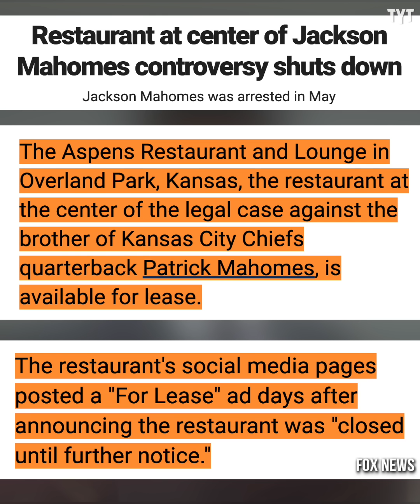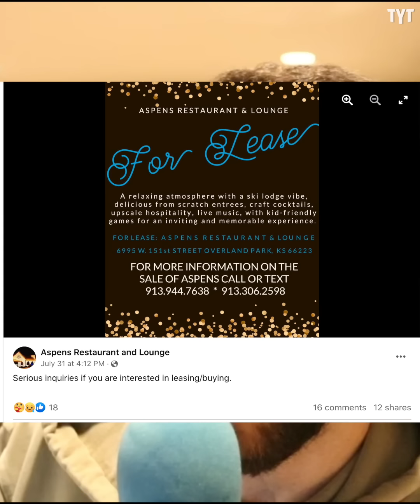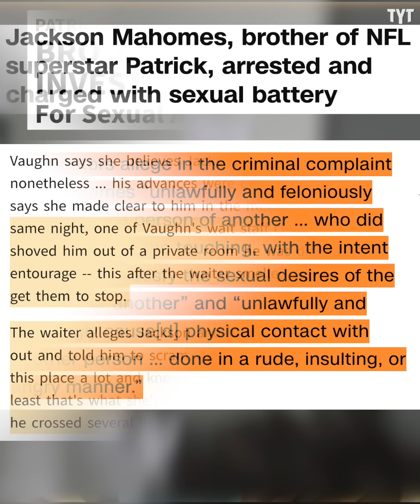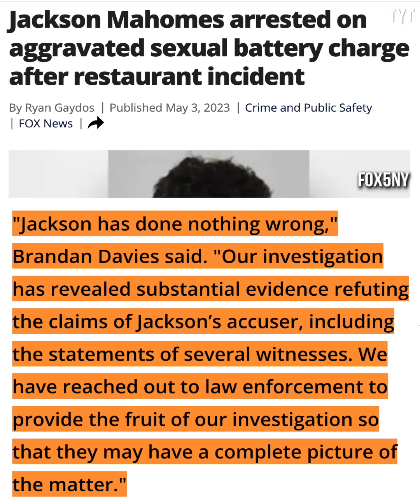Jackson Mahomes is Ruining This Woman's Life...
Jackson Mahomes arrest at a local Kansas City restaurant is still bringing traumatizing consequences on the victim of his actions and her family. Rick Strom breaks it down.

Rick Strom